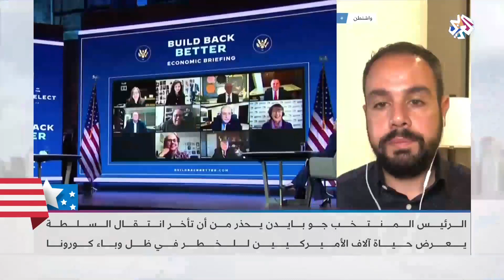الولايات المتحدة.. بين مأزق الانتقال السلمي للسلطة ومواجهة شبح كورونا | أخبار العربي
حذّر الرئيس الأميركي المنتخب جو بايدن من أن "مواطنين أكثر قد يموتون" في الولايات المتحدة بسبب رفض الرئيس الحالي دونالد ترمب التنسيق مع فريقه المعني بالمرحلة الانتقالية.